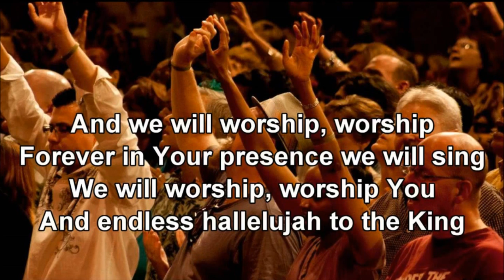Hallelooya Rajadhirajan devadhidevan - K J Yesudas - Christian Devotional Song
Halelooya Halelooya Halelooya ajadhirajan devadhidevan ഹലെലൂയ (3) രാജാധിരാജൻ ദേവാദിദേവൻ - Christian devotional Song by Yesudas